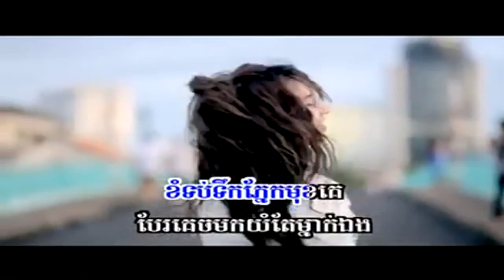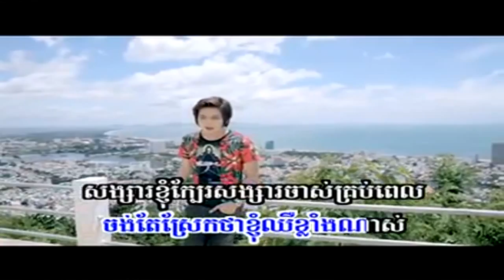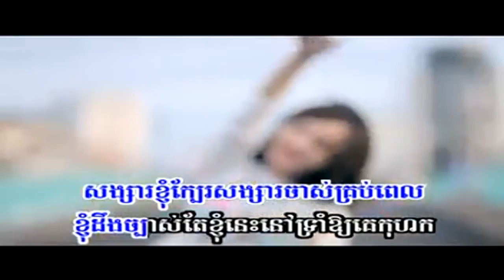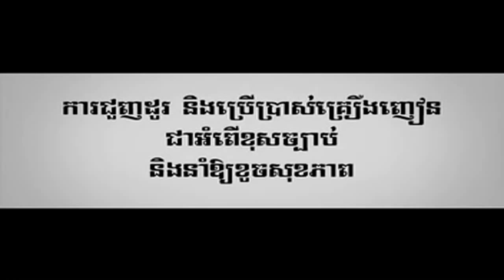Het Avey Ke Ko Hok Khnom Nico Sunday VCD Vol 133 YouTube